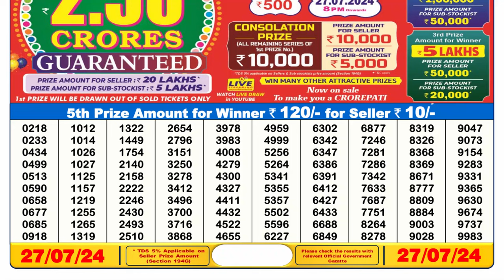Dear Lottery Sambad 6pm Result 27.07.24 Nagaland State Lottery Result